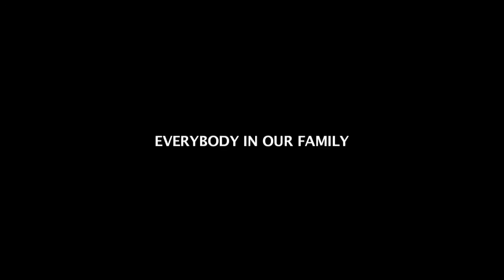Trailer EVERYBODY IN OUR FAMILY, de Radu Jude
Marius se despierta en su departamento. No parece ser un gran despertar. De allí va a lo de sus padres, no parece haber gran armonía. Pero los cortocircuitos de Marius como hijo no serán nada frente a lo que vendrá: la llegada de Marius a su ex casa a buscar a Sofia, su hija, que vive con su ex mujer, su ex suegra y el novio de su ex mujer. La intención de Marius es llevar a Sofia al mar. Pero los planes a veces chocan con las relaciones entre las personas. Everybody in Our Family es una película que va acumulando tensión hasta límites (como la risa nerviosa) que se suelen asociar solamente con unas pocas películas de suspenso o policiales. Bueno, estrictamente, ésta es una película de suspenso familiar, y si el director Radu Jude logra que la tensión se acumule y jamás se pierda es por su apuesta nada arbitraria por el tiempo real, por el manejo fluido de los espacios, por la capacidad de sus actores para interpretar las más difíciles peleas hogareñas y por la, a estas alturas evidente, capacidad del cine rumano contemporáneo para el realismo cotidiano más descarnado. BAFICI